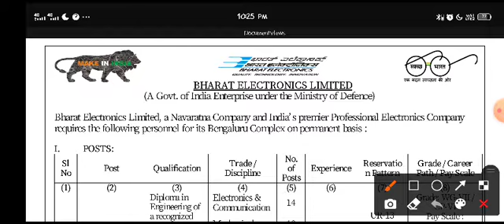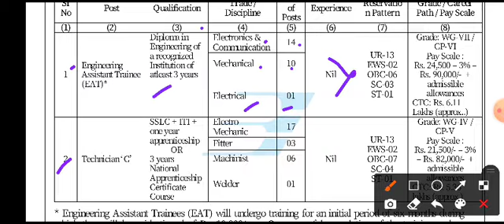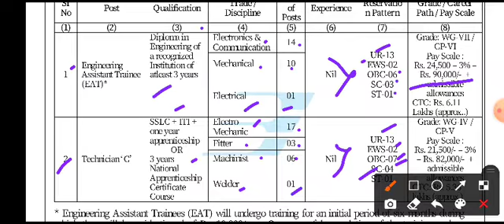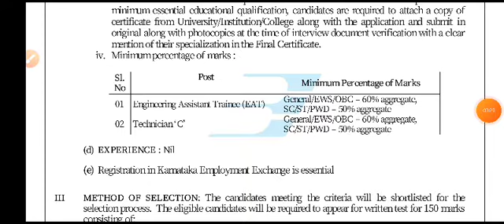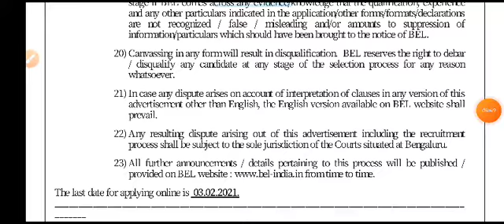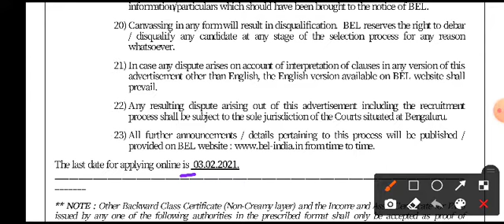BEL Recruitment 2021 l| Engineering Assistant & Technician l| Latest Job Update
BEL Recruitment 2021| Engineering Assistant & Technician| Latest Job Update

Bharat Electronic Limited(BEL) invites the application for the Diploma and ITI. For the post of Engineering Assistance Trainee and Technician in BEL. In addition BEL also provide gross salary up to ₹24,000-₹90,000. However interested candidate can apply online and read more details below.

Important Dates